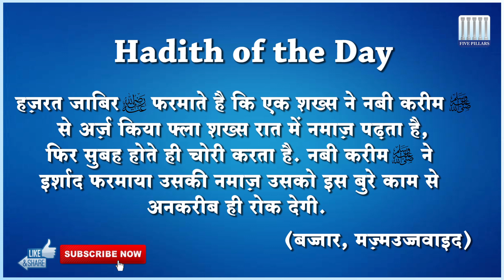Hadith of the day | Hadees in Hindi | Hadis Nabi SAW | नमाज़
हज़रत जाबिर फरमाते है कि एक शख्स ने नबी करीम से अर्ज़ किया फ्ला शख्स रात में नमाज़ पढ़ता है, फिर सुबह होते ही चोरी करता है. नबी करीम ने इर्शाद फरमाया उसकी नमाज़ उसको इस बुरे काम से अनकरीब ही रोक देगी. (बज्जार, मज़्मउज्जवाइद)

If you are looking for any Hadees, Hadith or Hadis in Hindi,  Urdu, and English then this video is for you. We release Hadith of the day every alternate day so kindly keep watching our channel. There are plenty of Hadis of Islam but we have selected important and short Hadith Nabi Saw in Hindi, Urdu, and English. Bukhari Hadees is one of the authenticated Hadees Sharif of Hadis Nabi. Many people search Nabi ki Hadees in Hindi, Hadith in Hindi, Hadis Nabi in Urdu and Hadees e Nabvi on Internet. We have shortlisted some of the Beautiful Hadees in Urdu and Short Hadith in English. Hadis Nabi in Hindi is easy to understand for all kindly Islamic and Indian and other Hindi Countries. Look for best and authentic Islamic Hadees and Hadees ki Baatein here.

Hi, We are Five Pillars Club and We declare that all these Videos, Audio and Google Image search have taken from using the Advanced Image Search option and Youtube. Some Images, Audio or Video are used in this video for Reference and Education purposes only. If we have mistakenly uploaded any copyrighted material, please message us and we will take it down immediately.